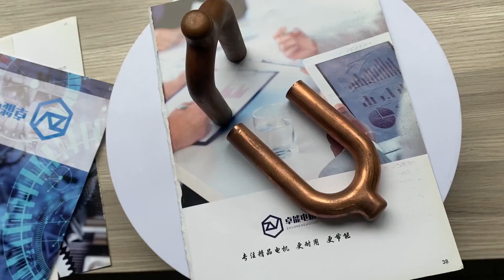tube hydroforming Manufacturer Chinese,hydroforming fluid cell press Factory custom order,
Xielichina is best Hydroforming china Manufacturing.